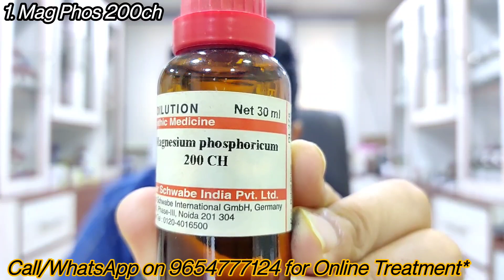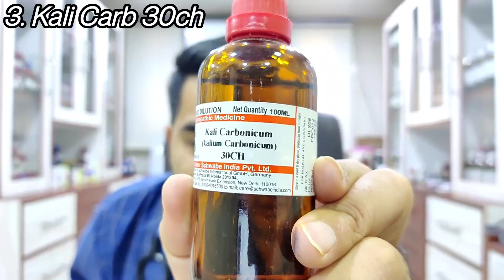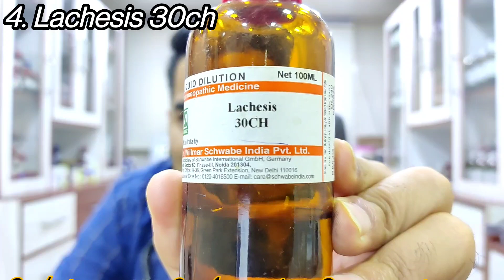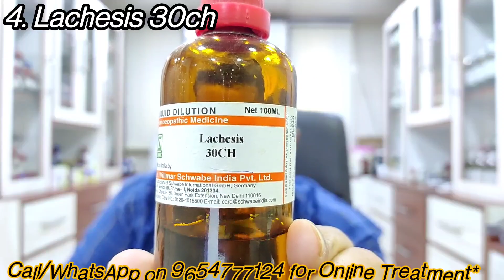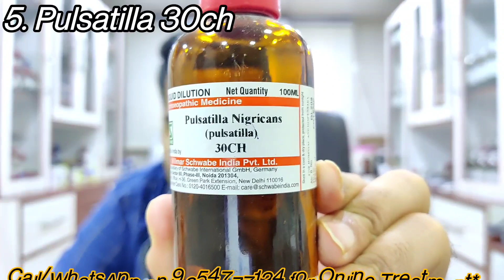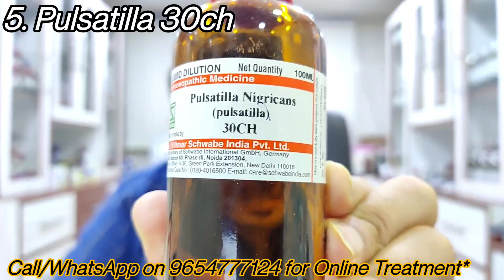Homeopathic Treatment for Painful Menses | Endometriosis | माहवारी में दर्द का होमियोपैथिक इलाज।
*ऑनलाइन/व्यक्तिगत परामर्श के लिए 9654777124 पर कॉल/WhatsApp करें! व्यक्तिगत परामर्श के लिए फीस लगेगी।

अपोइंटमेंट व बीमारी का इलाज लेने के लिए फ़ीस इस प्रकार है:
1. ₹250 डॉक्टर से बात करने की फीस जिसमें आपको 7 दिन का सिर्फ प्रेस्क्रिप्शन मिलेगा, दवाई खुद ख़रीदनी होगी ।
2. ₹1300/ 30 दिन की दवाई, डॉक्टर से बात की फीस और दवा पोस्ट करने की फीस (केवल  इंडिया में)
{ इंडिया से बाहर = ₹4200 / 30 दिन की दवाई, डॉक्टर की फीस और दवा पोस्ट करने की फीस }

*फीस आप 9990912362@UPI पर Paytm, Bhim App, Google pay App या PhonePe App  द्वारा भेज सकते हैं या डॉ वरुण के बैंक खाते में भी जमा करा सकतें हैं।
फिर आपको डॉ वरुण कनवाडिया से फोन पर बात करने के लिए अपोइंटमेंट टाइम दिया जाएगा और आप अपना इलाज शुरू करवा सकते हैं ।
*(कोविद के कारण अपॉइंटमेंट के लिए 3-7 दिनों का प्रतीक्षा समय है)*
88, POCKET 12, OPP. NDPL OFFICE
SECTOR 20, ROHINI, NEW DELHI- 110086
(6 KM FROM NEAREST RITHALA METRO STATION)